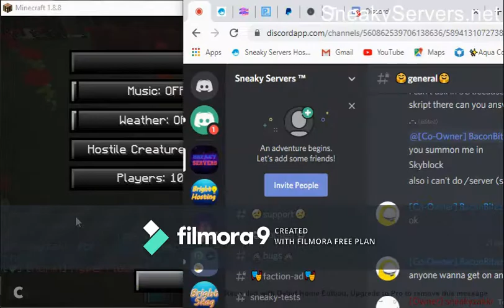this kid wanted owner, AGAIN so i gave him it but he was always raging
This kid always rages and when he doesnt have perms he also rages its a great vid guys i hope you enjoy!